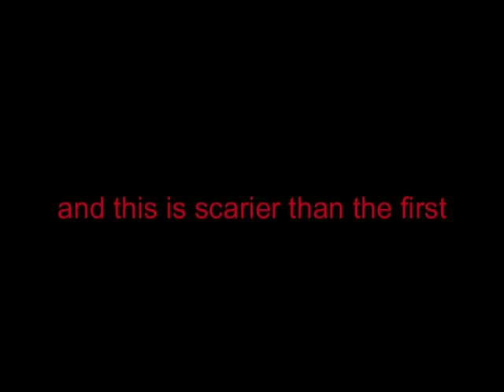Killer Club 2 Trailer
The trailer to a horror movie where a killer goes on a spree for a night.